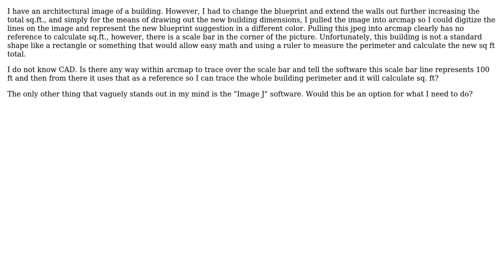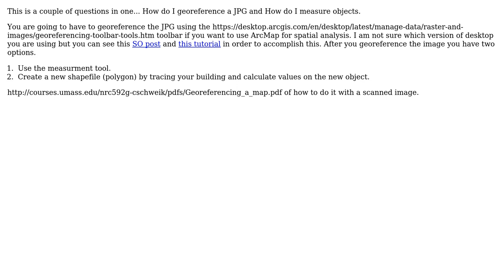GIS: calculating sq ft of an picture image with only a scale bar as reference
With thanks & praise to God, and with thanks to the many people who have made this project possible! | Content (except music & images) licensed under CC BY-SA | Music | Images & others | With thanks to user user56486 user risail user PolyGeo and the Stack Exchange Network Trademarks are property of their respective owners. You are responsible for your own actions.